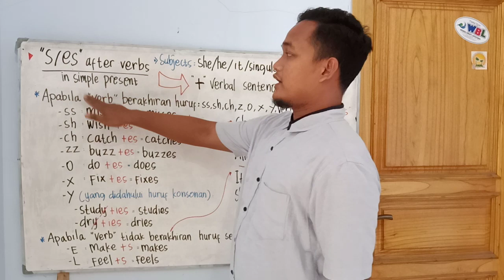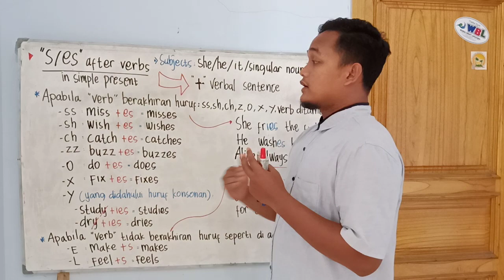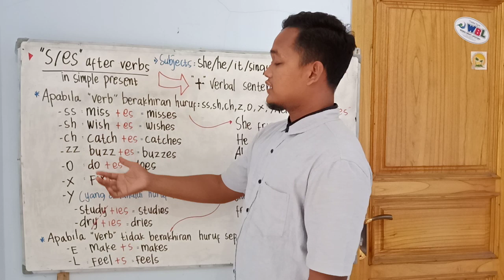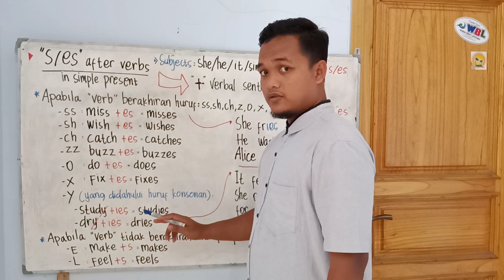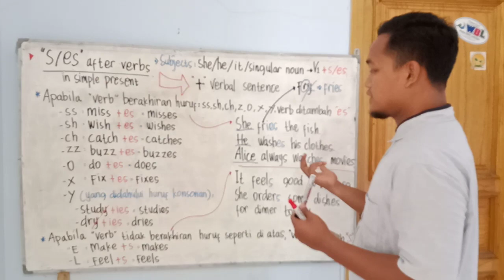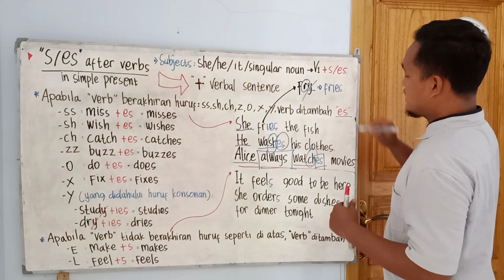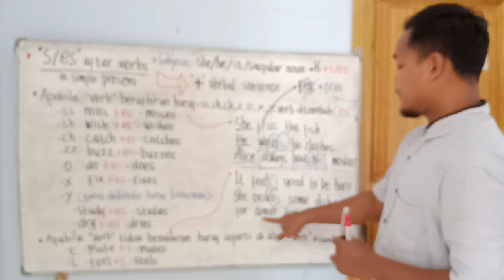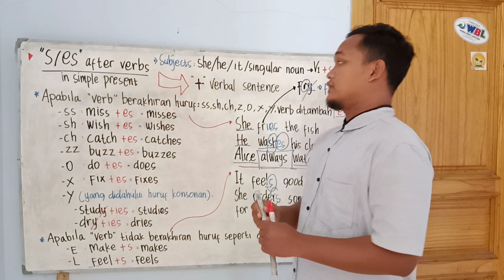HOW TO ADD S/ES after VERBS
Dear everyone,

In this video do I discuss how to put "s/es" after verbs in Simple Present Tense. It sometimes confuses English learners on beginner level. Here the the explanations of it.
You are obviously allowed to share my videos to others. Thank you for your supports. Hope you enjoy it.

with love, MS.
Wassalamu'alaium wr., wb..